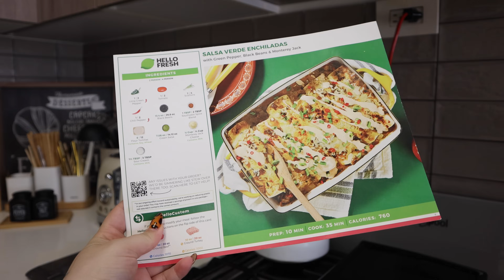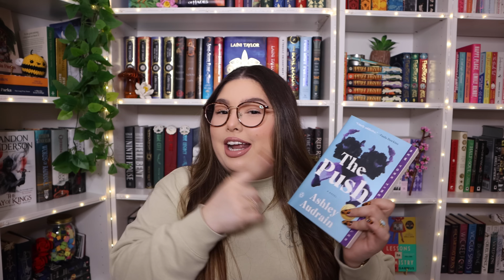10 books you ✨NEED✨ to read before fall ends | cozy and atmospheric book recommendations 🍂🕯️📖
hi friends! today, we have 10 of my favorite books to read this fall (aka as my cozy fall book recommendations) 🍂✨ with the season a month away from ending, i thought it was the perfect time to give you guys some book recommendations that are atmospheric, lyrical, wholesome, and cozy for the end of year! we have some fantasy, romance, sci-fi, thriller, mystery, and magical realism books in this video. enjoy!

when browsing for books to read, i always look for book reviews. that is why i bring you the top 10 books you need to read before fall ends, which quickly turned into a very chatty video about my favorite books of all time and me losing my mind over some of the new book releases of 2024. booktube and booktok have buzzed about some of these books… but did i enjoy them? i hope you guys enjoy this one and come out with more books to add to your TBR and some good book recommendations for 2024!

– books mentioned
throne of the fallen by kerri maniscalco
our wives under the sea by julia armfield
mort by terry pratchet
a tempest of tea by hafsah faizal
a psalm for the wild-built by becky chambers
one dark window by rachel gillig
vera wong's unsolicited advice for murderers by jesse sutanto
bride by ali hazelwood
a curious beginning by deanna raybourn